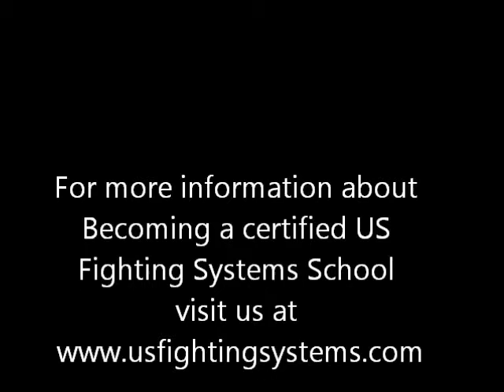Becoming a US Fighting Systems Certified School